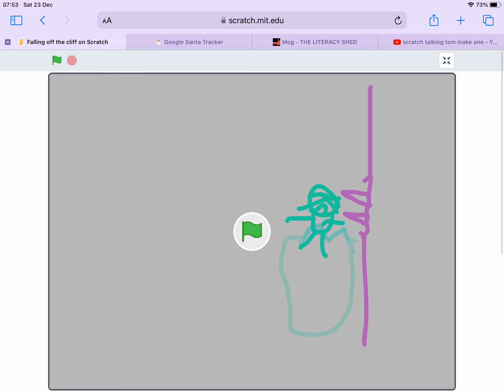Scratch falling off the cliff